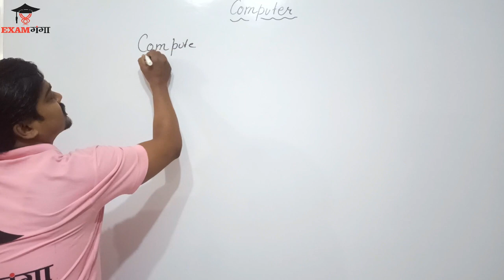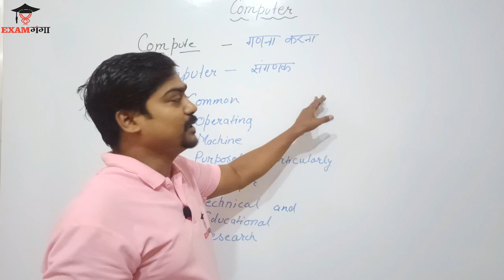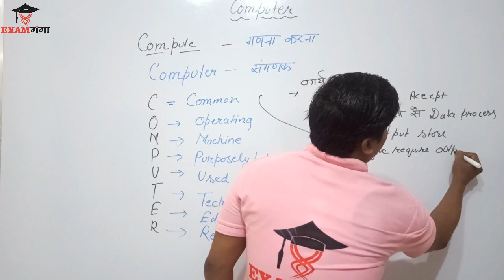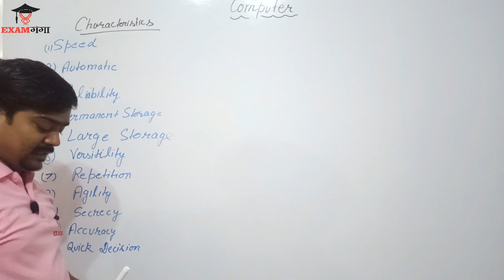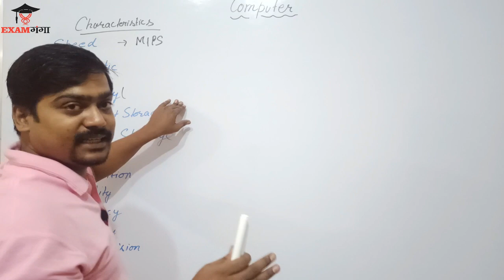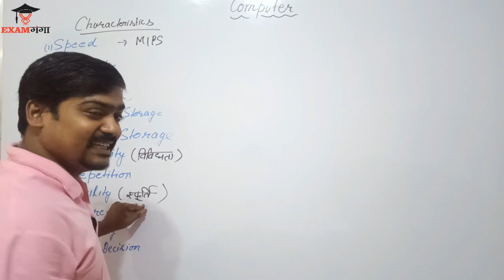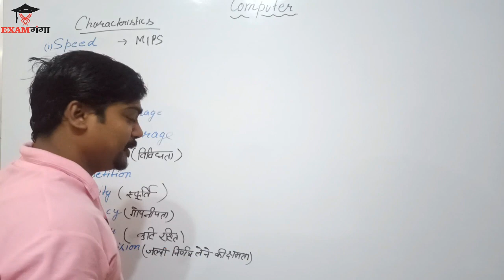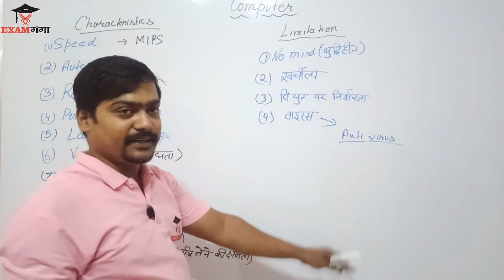Basic Fundamental Of Computer | What is Computer | Full Form Of Computer | by Shyam sir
Basic Fundamental Of Comuter | What is Computer  | Full Form Of Computer | by Shyam sir | Exam Ganga